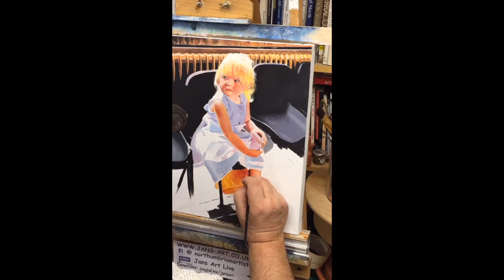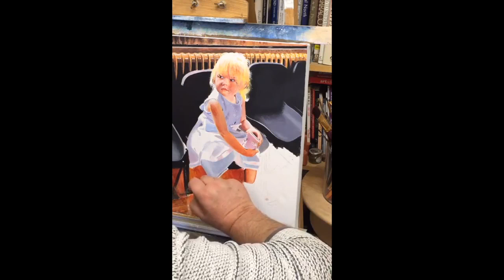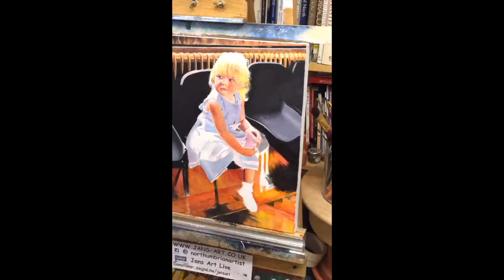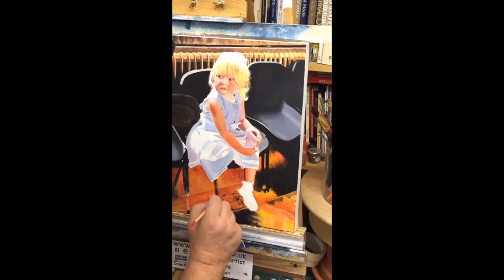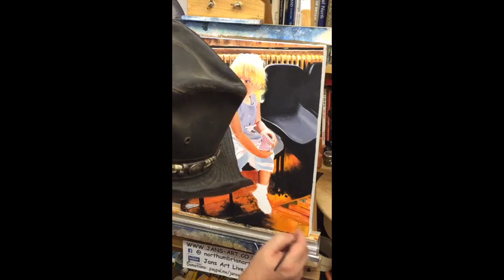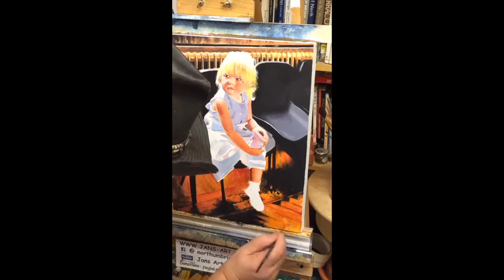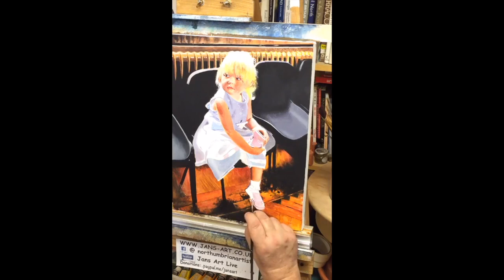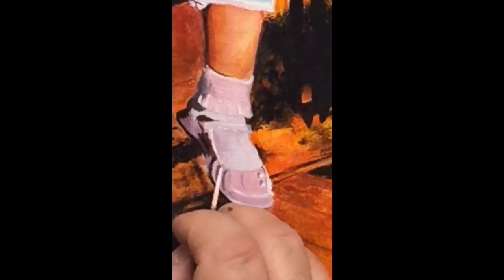Jans Art Live - Painting Jasmine in acrylics Pt 4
This is the fourth and last work in progress (WIP) stage of an acrylic portrait I am painting of my daughter Jasmine when she was only 4 years old. This was initially a Facebook Live streaming video I held.

If you find this and any of my art videos useful, please show your appreciation and leave a donation to help me make more videos, you can donate here:  paypal me./jansart